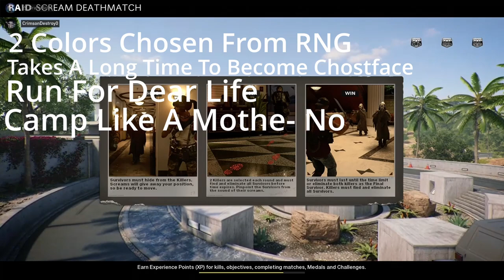Cold War Scream Deathmatch (SCARY)😱